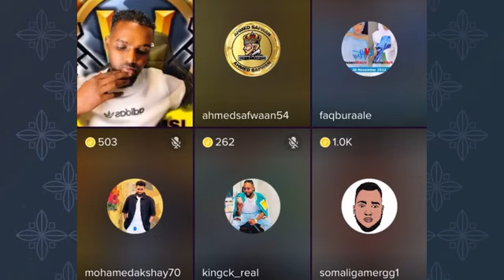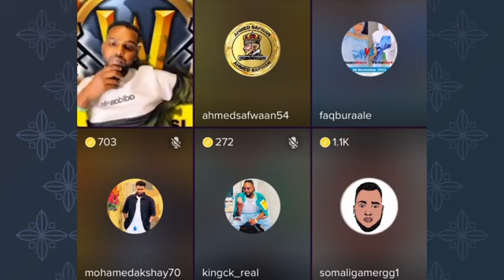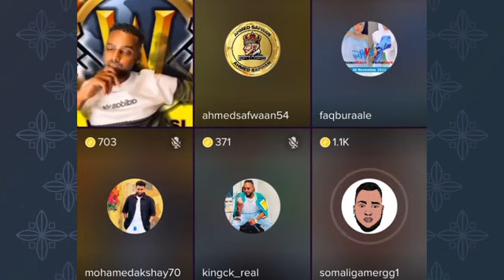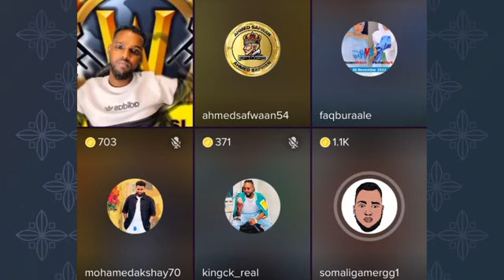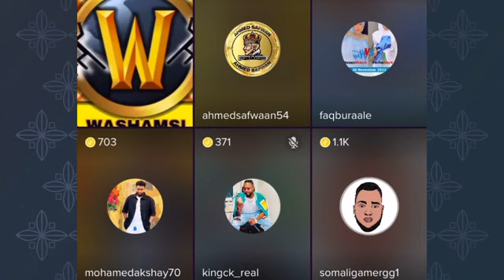DAGAAL | Somali Gamer oo been weyn ku qabtay Ck